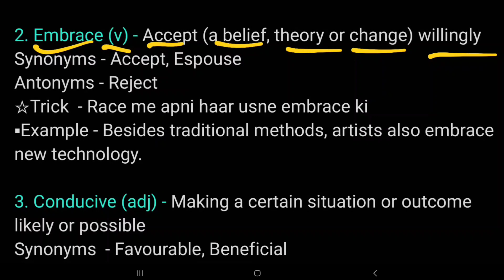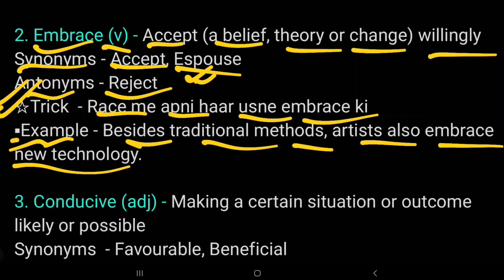The Hindu Vocabulary Today 19 APRIL | The Hindu Editorial Vocabulary Today| Learn Vocabs With Trick